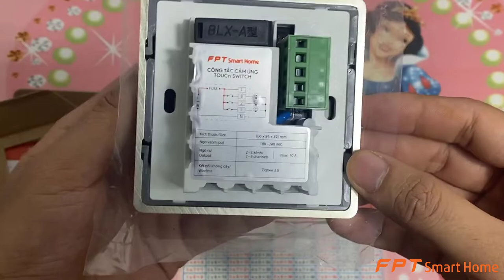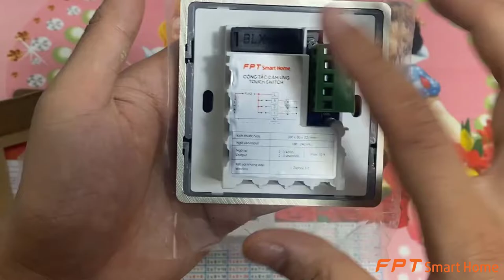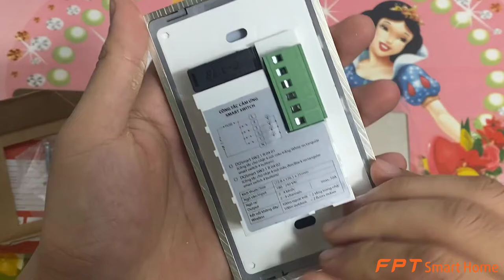Hướng dẫn tháo lắp mặt kính công tắc thông minh FPT Smart Home chuẩn Zigbee